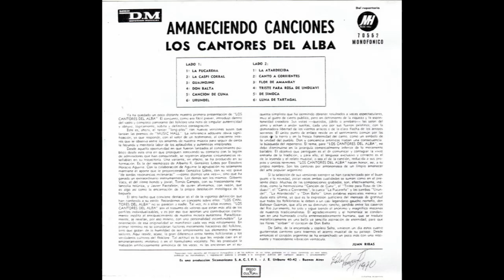De Simoca - Los Cantores Del Alba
Album: Amaneciendo Canciones
Letra: Chango Rodriguez